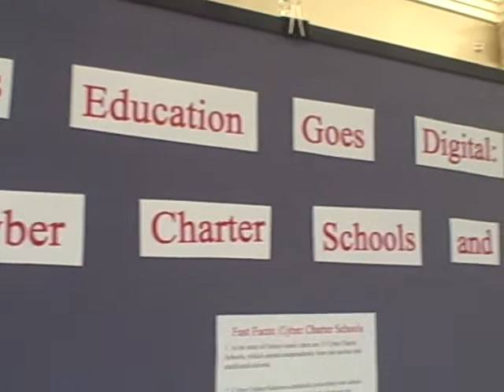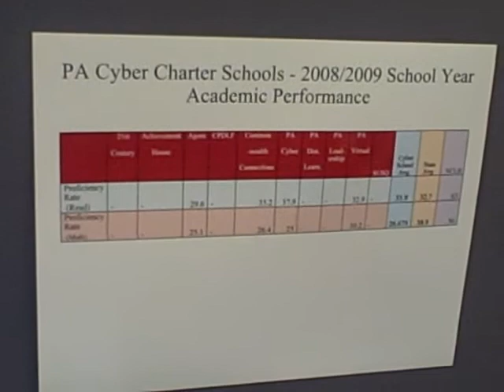SITE 2011 Poster - Virtual School SIG (1)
SITE 2011 Poster - Special Needs Education Goes Digital: Cyber Charter Schools And Special Needs Education

This paper examines the issue of students with learning disabilities in K-12 cyber schools in the state of Pennsylvania. This seldom discussed group makes up over 25% of the student population in some cyber schools. These learners face additional sets of challenges when learning through online methods. In the 2008/2009 school year, there were nearly 2700 students classified with a learning disability in Pennsylvania cyber schools, yet little previous research or literature discusses them.